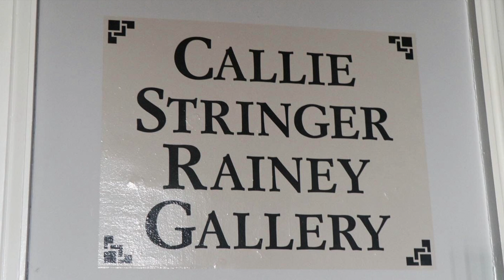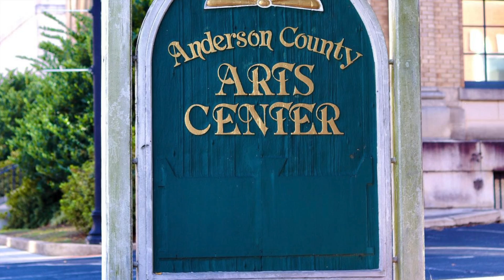Arts Center 50th Anniversary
The Anderson Arts Center is celebrating 50 years of hosting classes, workshops, exhibitions, and events and hopes to raise funds from the milestone anniversary so they can continue to be a big part Anderson's vibrance.